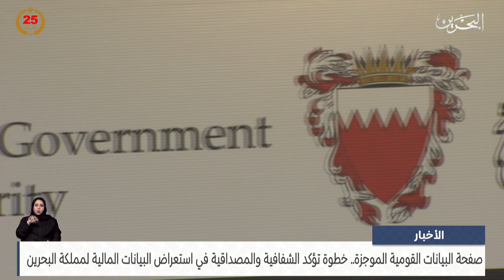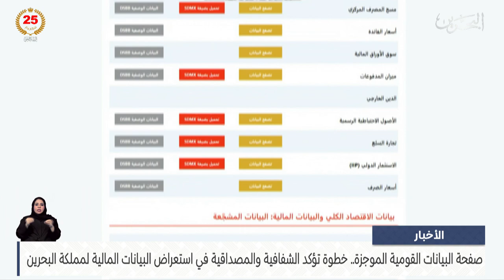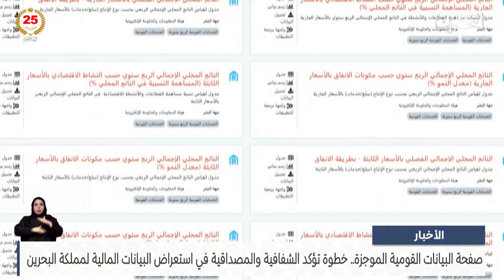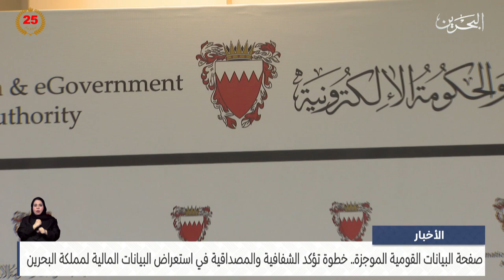الأخبار : مملكة البحرين تعلن إطلاق صفحة البيانات القومية الموجزة بالشراكة مع عدد من الجهات المختصة